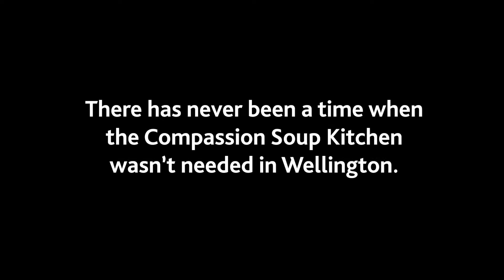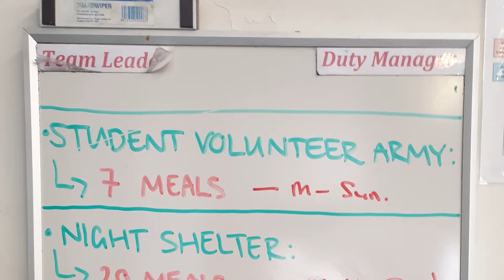The Story of the Compassion Soup Kitchen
As we start our Appeal Month, we look back at the history of the Compassion Soup Kitchen. From 1901 to 2020, we've been serving meals to Wellingtonians in need.